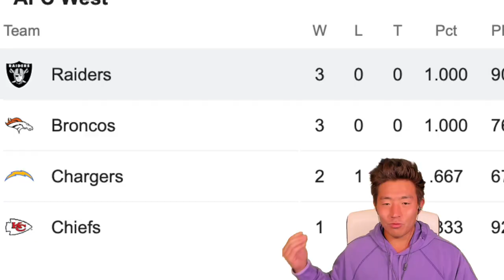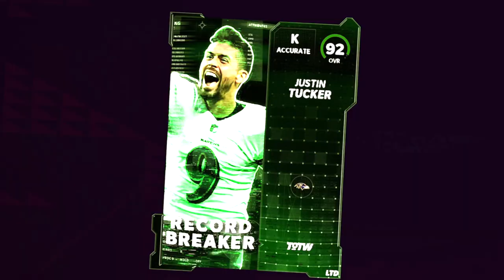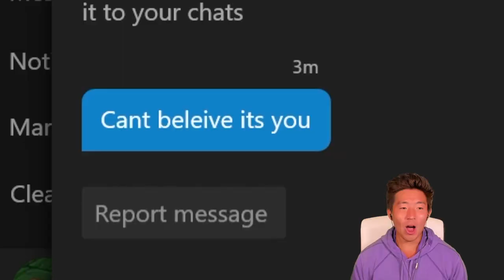Winning ONLY SCORING FIELD GOALS w/ JUSTIN TUCKER? Madden 22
Whats good all my super lit people, you guys asked you shall receive, we see if we can win only scoring field goals with the greatest kicker of all time JUSTIN TUCKER!